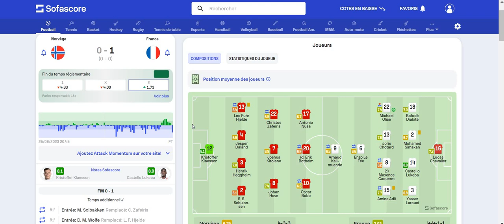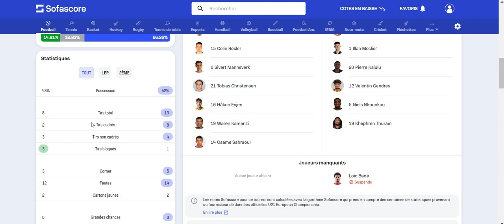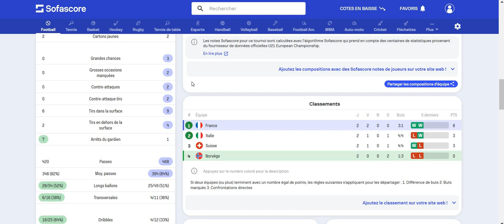Norvège - France (Espoirs) : 0 - 1 (débrief)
Débrief de la victoire de la France contre la Norvège à l'Euro Espoirs 2023!